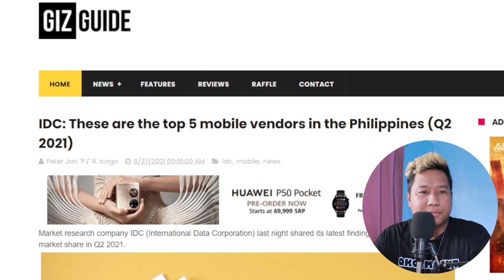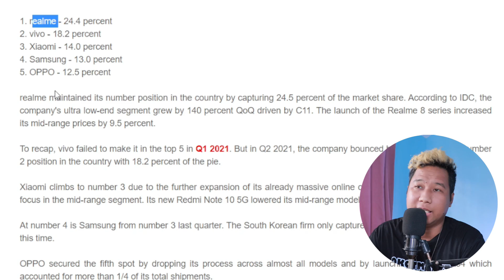TOP 5 BEST SMARTPHONE BRANDS SA PILIPINAS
Ano ang 5 pinakamapagkakatiwalaan at best smartphone brands sa Pilipinas? Tara dito natin pag-usapan.

Alin ang top smartphone brand para sa'yo?